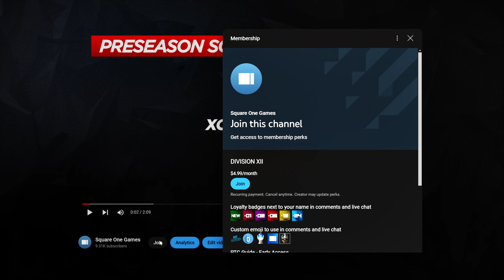PRESEASON 3 - The X Games / April 3, 2024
TIMELINE